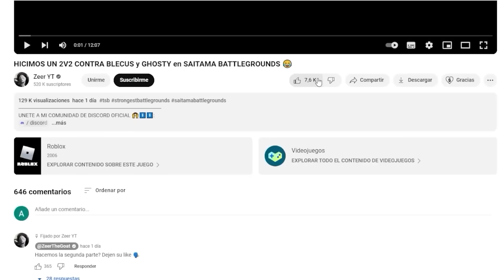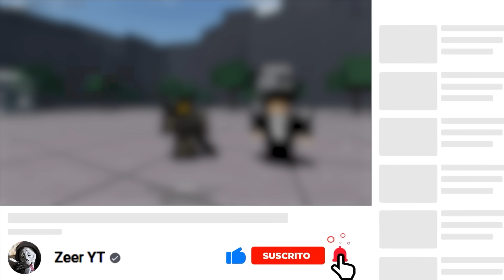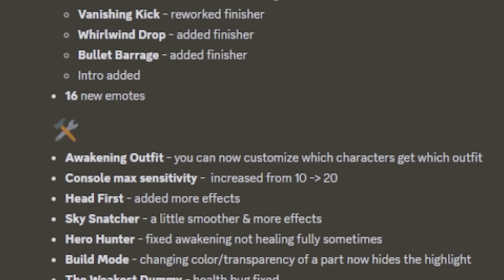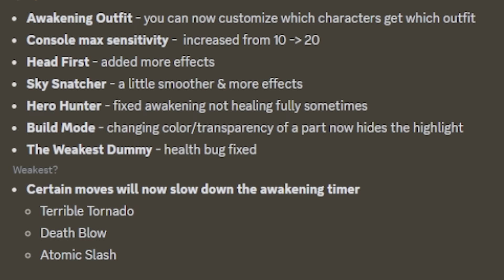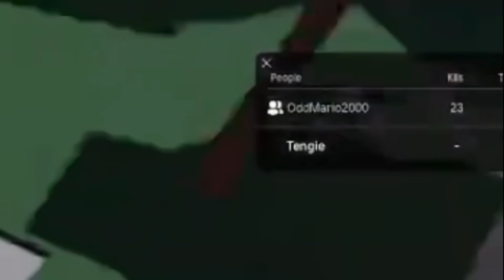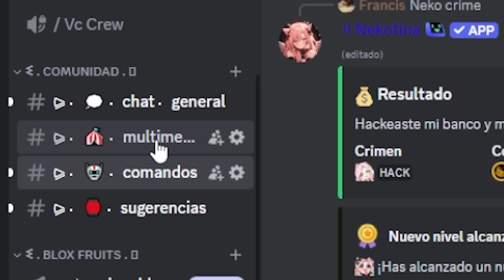ACTUALIZARON AL DUMMY en SAITAMA BATTLEGROUNDS 💀